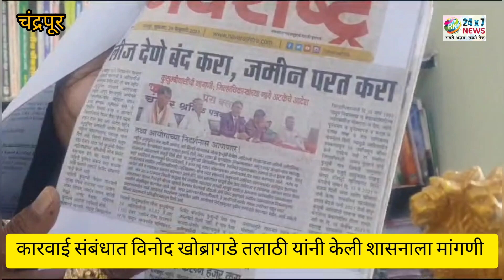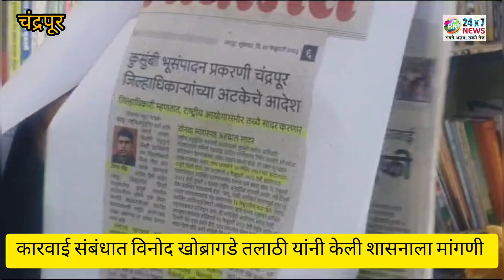आदिवासीच्या अन्यायाबाबात विनोद खोब्रागडे यांची तात्काळ कारवाईची मांगणी